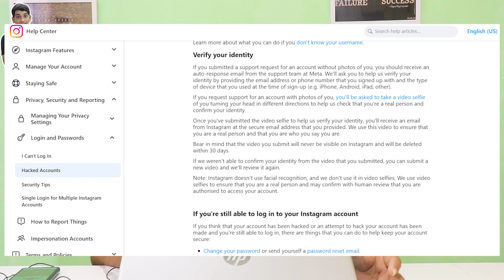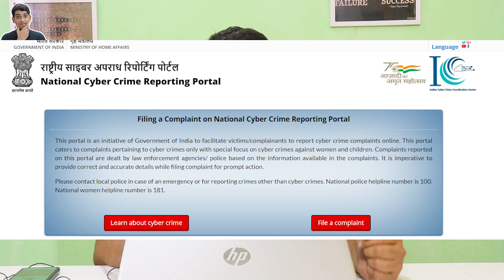How To Recover Hacked Instagram Account ? | Shaikh Aftab